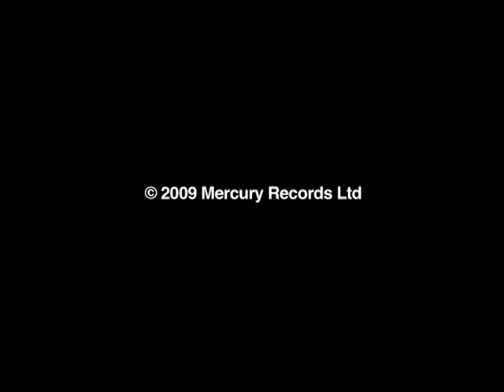End Credits (B.O. Harry Brown) - Chase & Status feat Plan B - Clip video (HQ)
Single de la bande-originale d'Harry Brown, réalisé Daniel Barber.